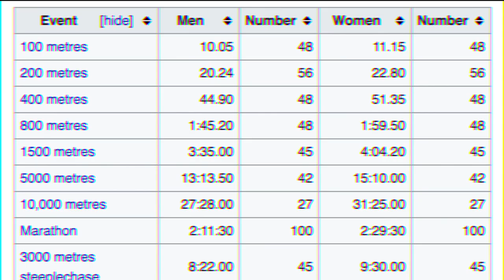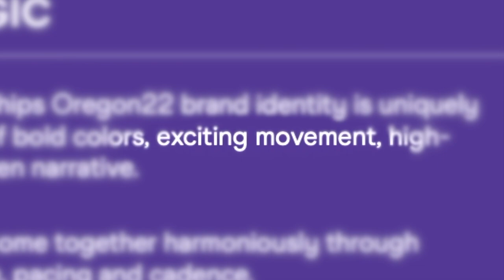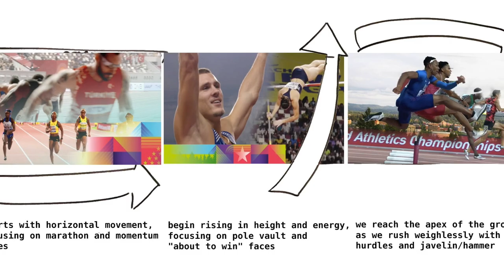WCH Oregon22 Title Sequence BTS - BRANDING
Here's a look behind the scenes of the 2022 WCH Opening Sequence!

Font: World Athletics Headline Extrabold